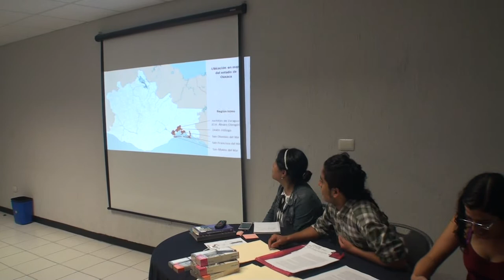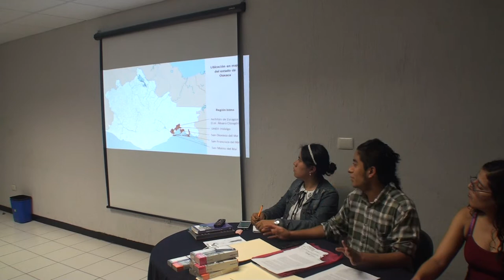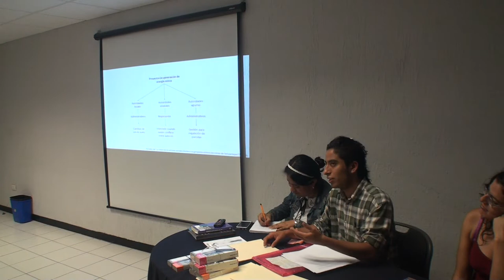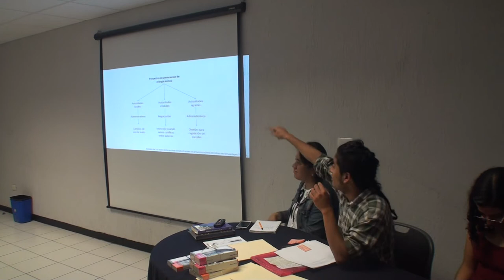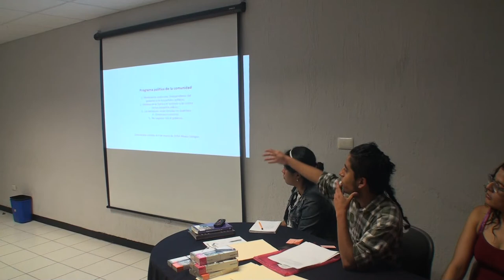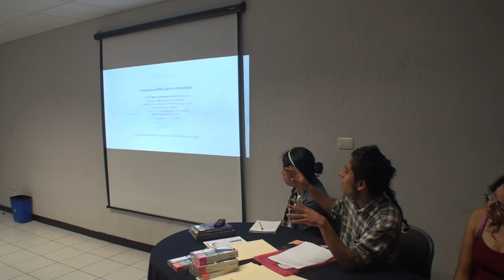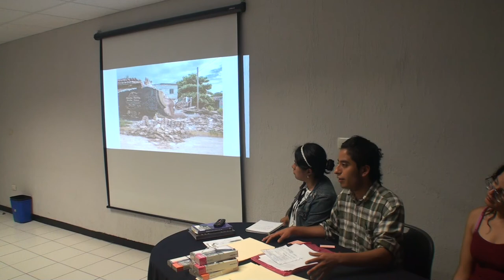Iván Cholula - Proteger del cielo el viento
Proceso organizativo, asambleas y resistencia en el istmo de Tehuantepec frente a la instalación de parques eólicos. Ponencia en la presentación de la Línea de investigación "Antropología de la globalización, opción decolonial y transmodernidad en la carrera de Antropología social de la Facultad de Antropología, Universidad Veracruzana en la Unidad de Humanidades, el 30 de octubre de 2018 dentro de XXV Foro anual de la Facultad de Antropología.